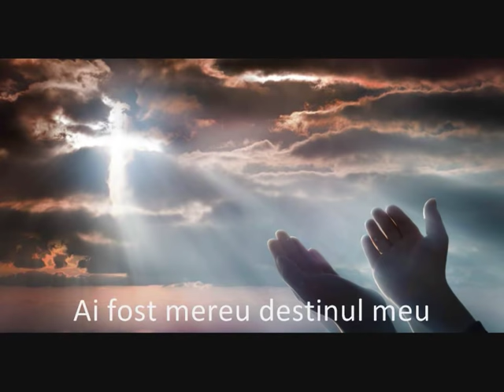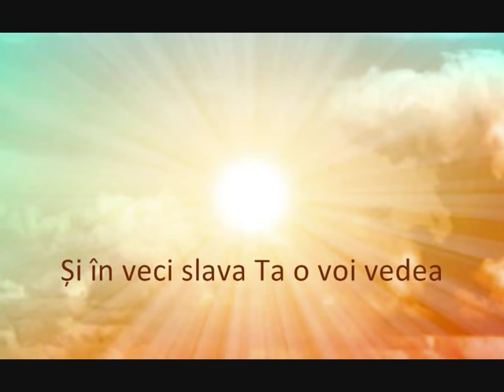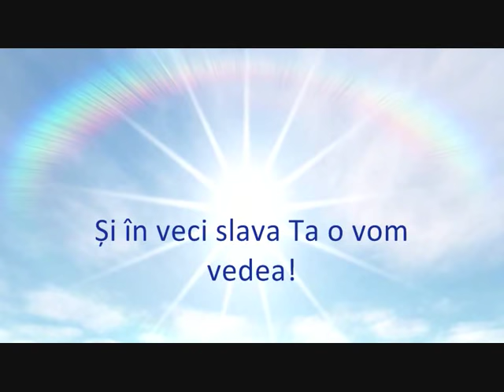Aleluia! (Hallelujah!)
Lyrics: Translation and Adaptation

[Verse 1]
You knew me from eternity
And You chose me for Yourself
Your power and Your mighty hand
Wherever I go are with me.

[Chorus]
"Hallelujah!"
 I shout to You
Your Glory is forever more.
When You'll return
Inseparable we'll be
And forever Your Glory

[Verse 2]
I come to You
Today to worship You
Receive me in Your arms
You've always been my destiny
Jesus You are the only way!

[Chorus]
"Hallelujah!"
When You'll return
Inseparable we'll be
I will see!
When You'll return
Inseparable we'll be

[Chorus - Choir]
"Hallelujah!"
[Lead singer]
When You'll return
Inseparable we'll be
We will see!
When You'll return
Inseparable we'll be